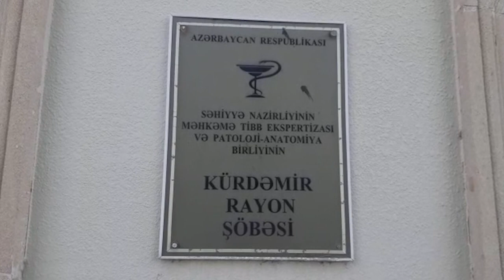Kürdəmirdə bədbəxt hadisə baş verib